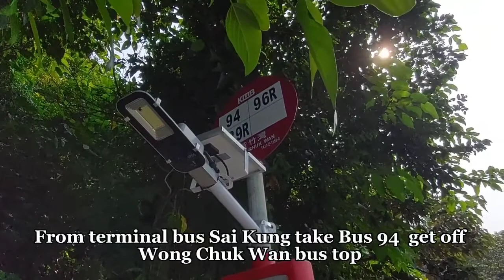Wong Chuk Wan Sai Kung ang dami namin nakuha ng clams /tulya naka free ulam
How to get there: we take bus 94 from Sai Kung  bus terminal ang get off Wong Chuk Wan bus stop